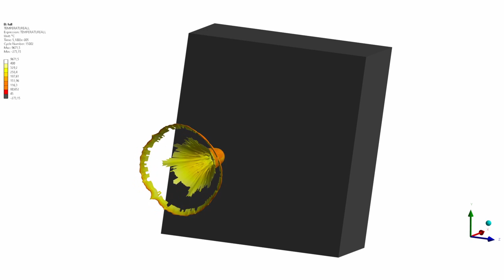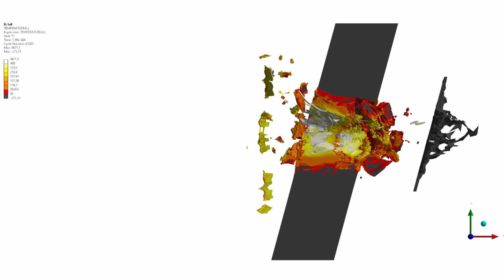60mm EFP vs 40mm RHA - Armor Penetration Simulation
In this video, the impact of an Explosively Formed Projectile (EFP) against a 40mm Rolled Homogeneous Armor (RHA) plate with a hardness of approximately 270 (BHN) is being simulated.
EFPs are a type of munition designed to penetrate armored targets by utilizing a shaped charge mechanism. The EFP in this simulation features a copper cone with a diameter of 60mm and an average thickness of 2.5mm. Through this investigation, valuable insights are gained into the effectiveness and potential applications of EFP technology, shedding light on its practical utility."